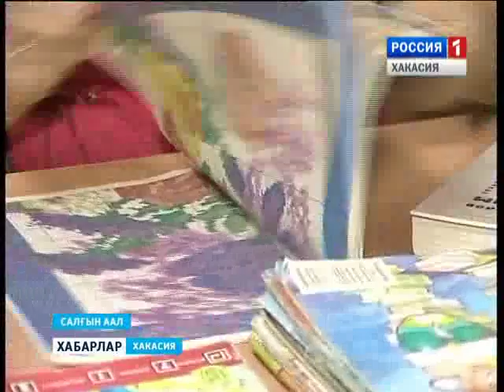Шалгиново 28 12 2015